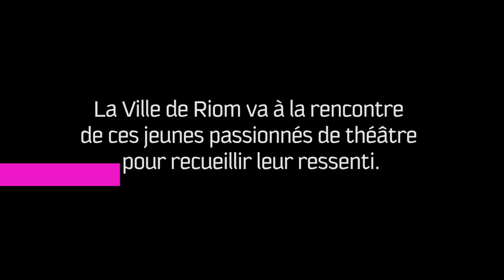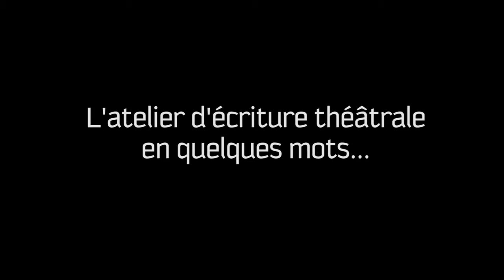Cours et Jardin : Episode 2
A la découverte des rencontres Théâtre et Jeunesse : Cours et Jardin avec des lycéens